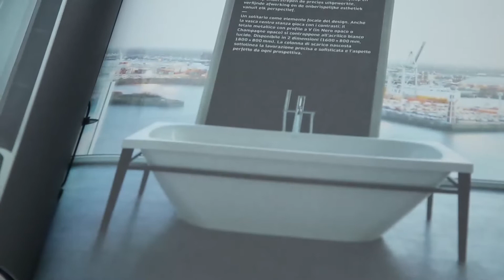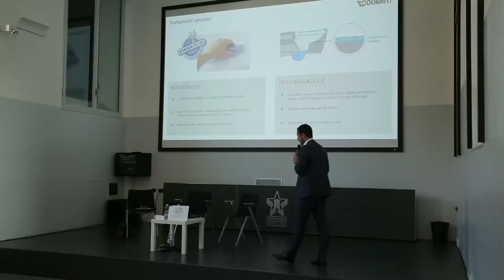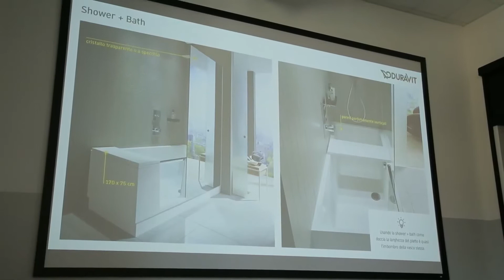Intervista a Laura Bedodi - DURAVIT - Milano 20 Giugno 2019